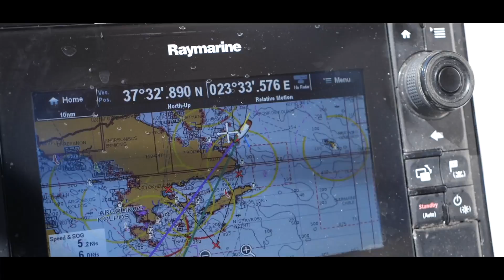ヨットでギリシャの絶景をまわる旅！1 week trip in Greece【旅Vlog】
Danielwellingtonyachtweek!! in Greece.

ダニエルウェリントン様から招待していただき、
ギリシャに行ってきました！

世界中のインフルエンサー84人と1週間、ヨットの上で生活しました！
普段できない経験をさせていただき、忘れられない1週間になりました！

海に入ったり、街を歩き回ったり、馬に乗ったり・・・

その様子をまとめてみましたので
ぜひ、見てみてください！！

本当に素敵な国でまた行きたいと思いました！

もう一本の動画は、ギリシャで着た
コーデがメインの動画を作っています！